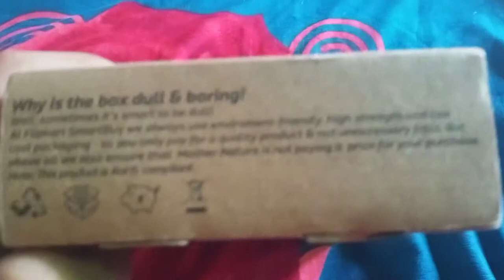BGMI🇮🇳 🤩 Best budget Bluetooth Headset Flipkart smart buy